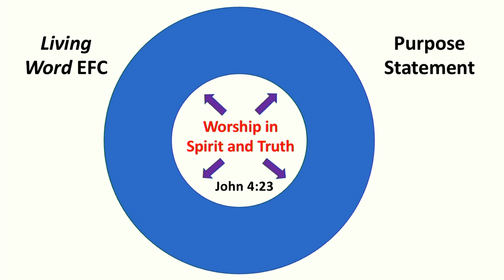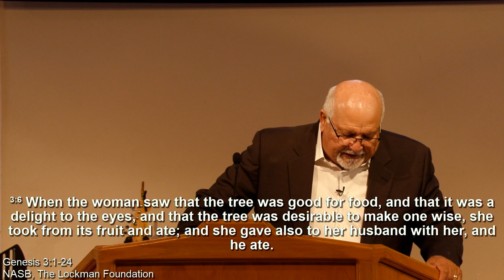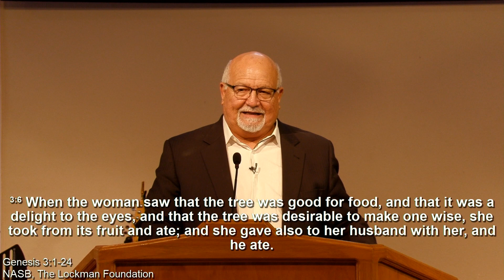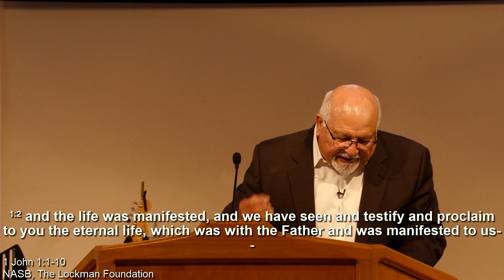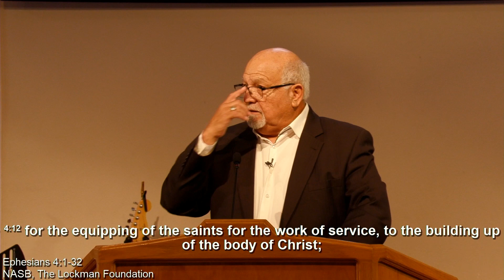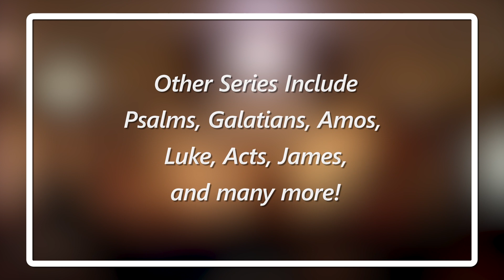Church Essential: Community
God’s social design was disfigured but restored and
believers are called to help others fellowship!

Follow Dr. Ruben L. Martinez on Facebook and Twitter below!

Recorded on Sunday 2023/06/25